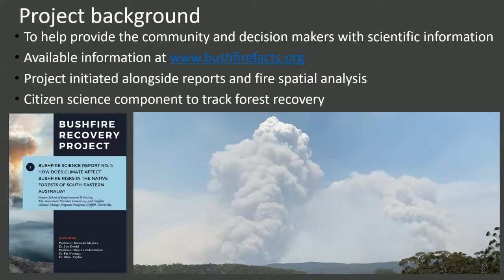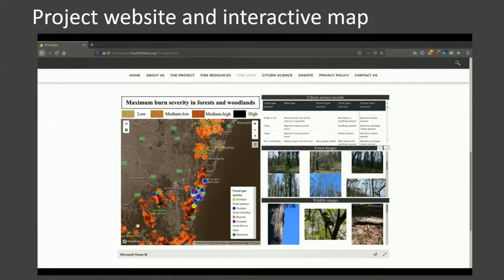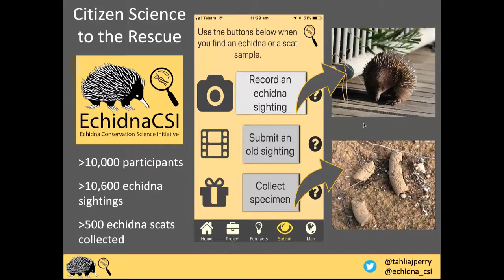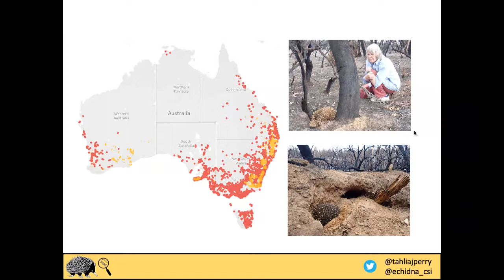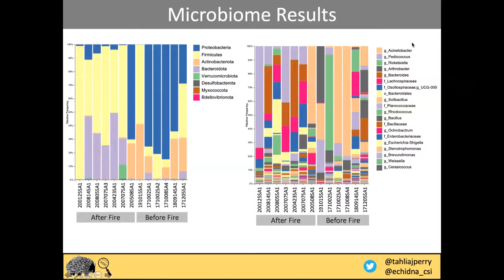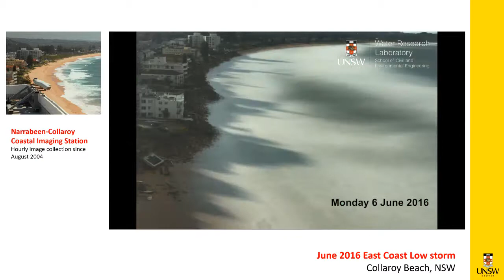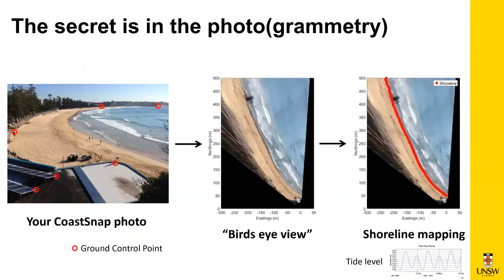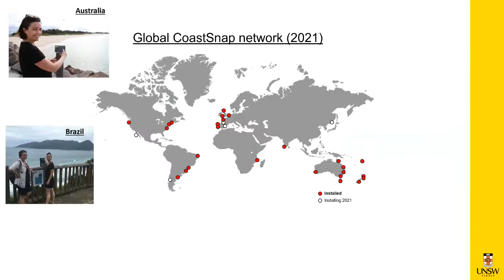ALA webinar: exploring citizen science in the context of disaster response and recovery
The Atlas of Living Australia (ALA) provides access to Australia’s largest collection of biodiversity information via the provision of open infrastructure and tools. Many of the tools available help support citizen science activities, including resources to support communities to respond to disaster events.

For our first webinar series for 2021, join us for three talks from leading scientists enabling citizen science in the disaster response and recovery area. The three speakers will discuss how their projects support data collection to monitor how the landscape is recovering from bushfires, how citizen scientists are helping us understand coastal processes and how the diet of echidnas has changed in fire affected landscapes.